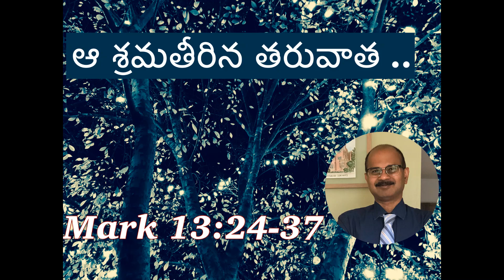శ్రమతీరిన తరువాత/ఆగమన కాల ఆదివారం-1/Mark 13:24-37/Advent Sunday-1/Telugu Christian Sermons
Mark 13 is a word of encouragement, not a threat. It is about the Lord who is near, not away. It is about how we respond to what is already happening around.